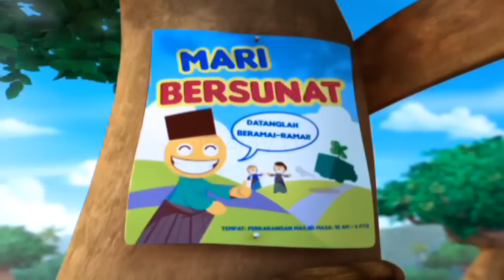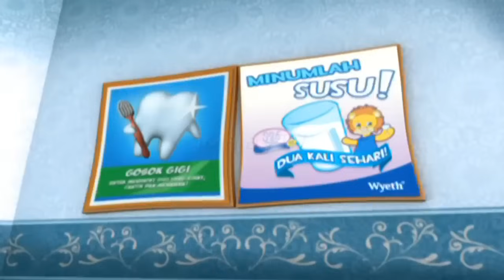Upin & Ipin Musim 5 | Sakit Ke ?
new Upin & Ipin Musim 5 | Sakit Ke... full